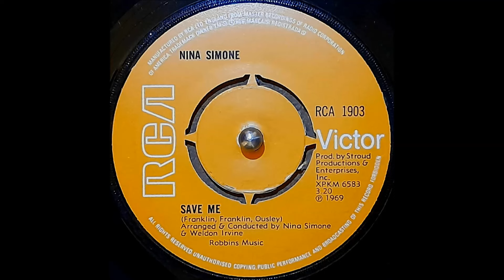Nina Simone - Save Me (7" Vinyl HQ)